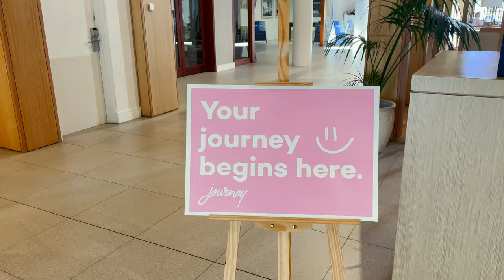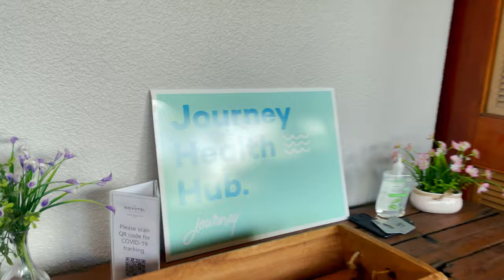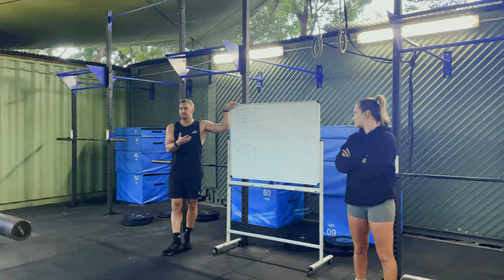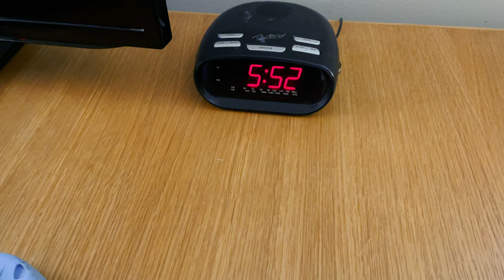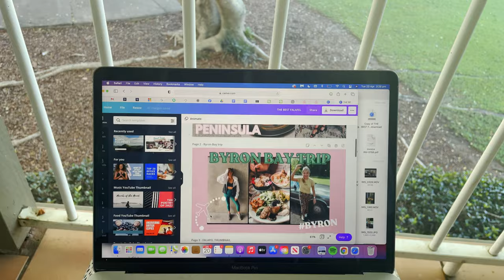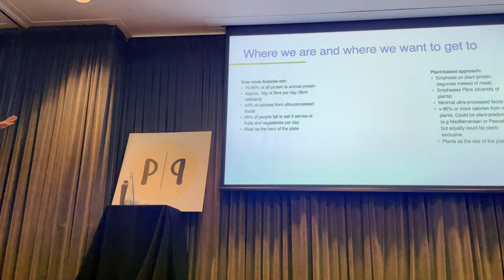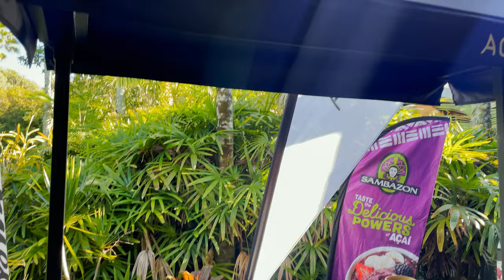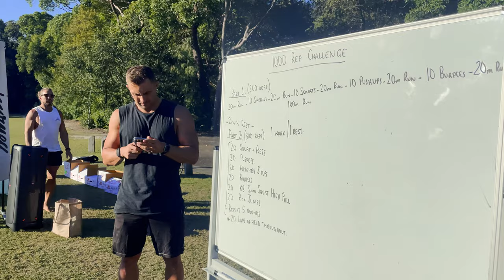Plant Proof Journey Retreats - Why I loved it so much!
🏃🏽‍♀️Friends, I wish I had words to explain how much I loved this trip... but instead I thought I would document it for you to see what we got up to on the Sunshine Coast for 7 days! I went on this trip alone but met some of the best like-minded people.

🌿Big shoutout to the legends at @journeyretreats and the legend Simon Hill from @plantproof for what was a life changing week.

✈️If you have thought about doing one of these retreats... let the answer be yes!

💪🏽I took away so much from this experience. I felt stronger, more motivated, more educated, more humble and more grateful. I met some of the most incredible humans that will be with me on my journey to a happier and healthier me. Huge shoutout to Christian who was the best trainer I have ever had the pleasure of training

😉So will I see you at the next Journey Retreats?